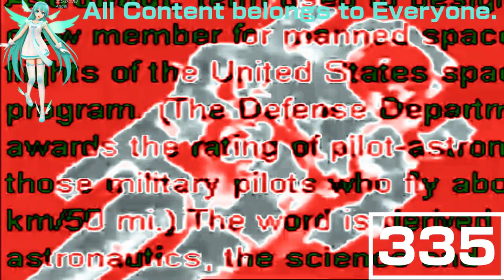(REQUESTED) Windows 98 Commercial in WatermelonFlangedSawChorded